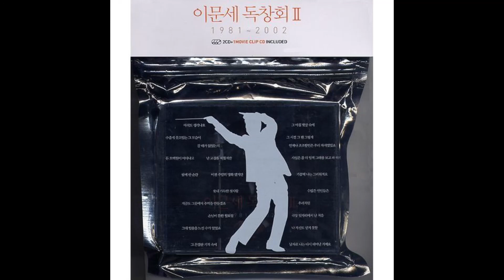이문세 휘파람 라이브버전